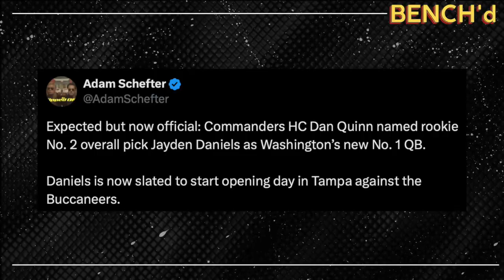Washington Commanders name Rookie QB Jayden Daniels Week 1 Starter!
NFL Podcast | 3X a Week
Talking all things NFL!
By the fans for the fans.